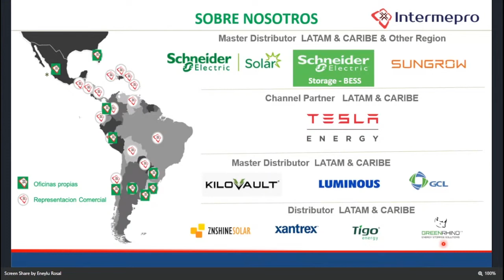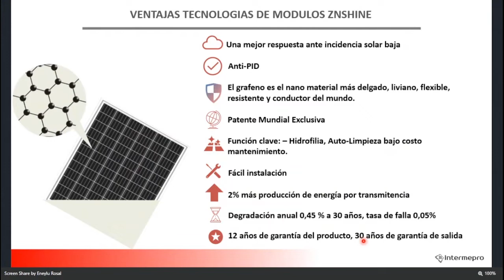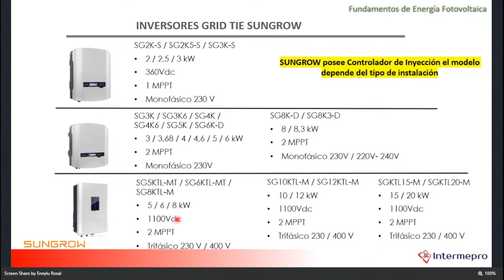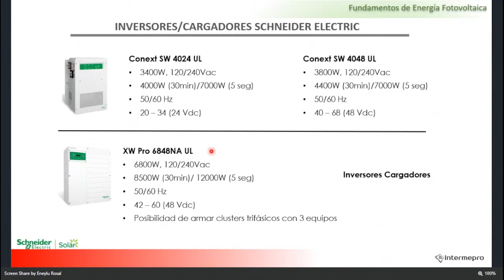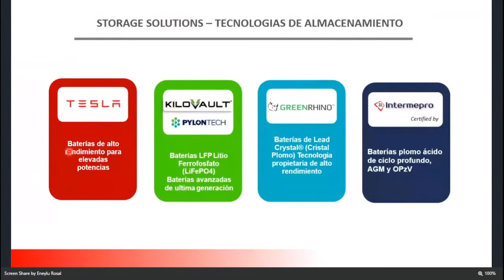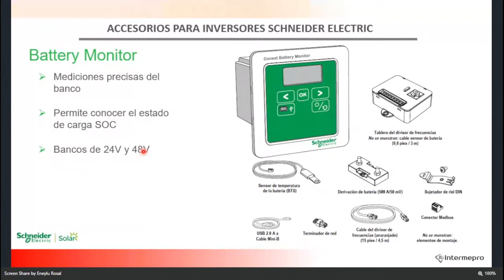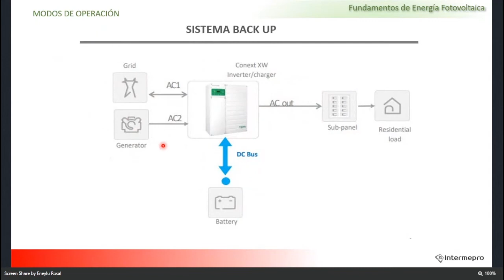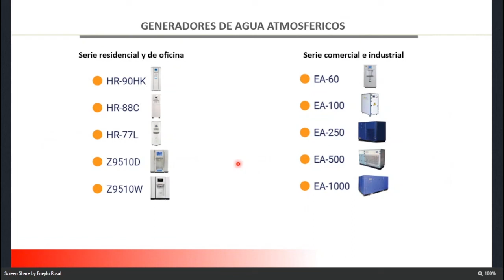Webinar: Portfolio de Productos (13/09/2022)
SEGUIMOS RENOVANDO ENERGÍA!

Schneider Electric
Tesla Megapack
Sungrow